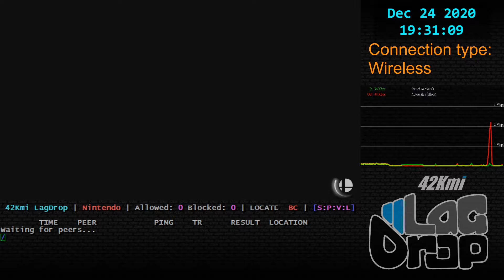SmashBros - 2020-12-24 - 10.1.0 - Z-lew [Ft. Walton Beach, FL, US] lag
Daisy Sephiroth